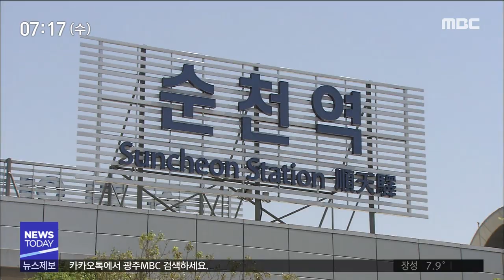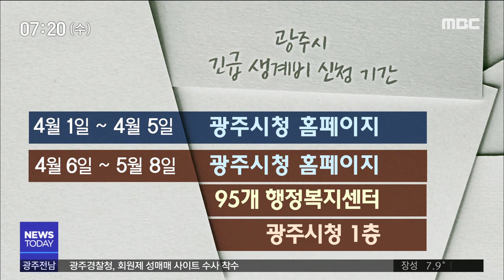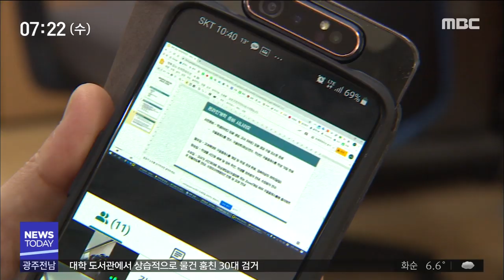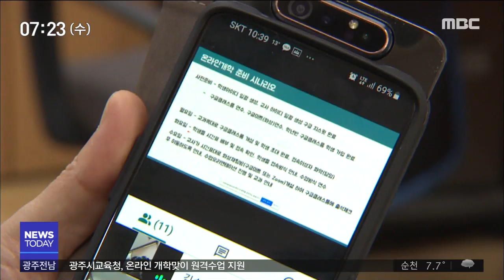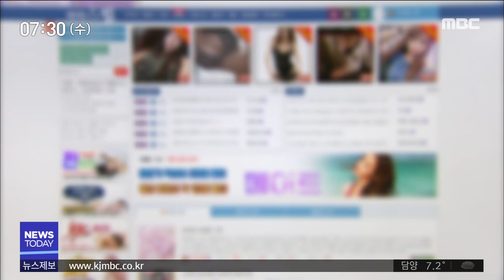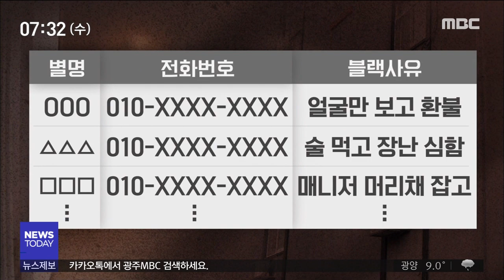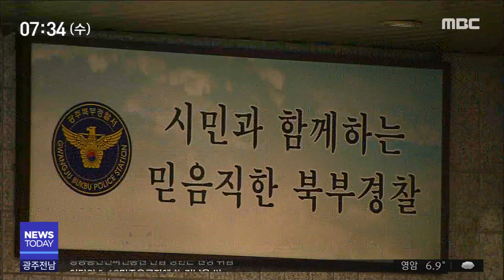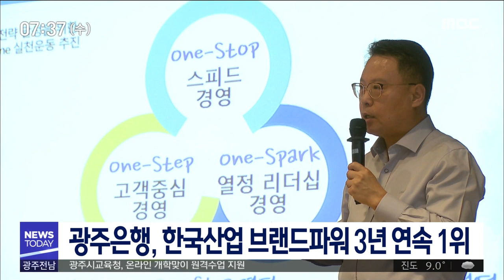[뉴스투데이]뉴스투데이 다시보기 2020.04.01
광주와 전남에서 하루 사이
8명의 코로나19 확진자가 나왔습니다.

이 가운데 6명은 영국에서 입국한 직후
확진 판정을 받았습니다.
광주시는 정부가 발표한
긴급재난지원 대책과는 별도로
당초 계획한 긴급생활자금을
지원하기로 했습니다.
초중고등학교 단계적 온라인 개학에 맞춰
교육당국이 여러가지 대책을 준비하고 있지만 초기 시행착오는 불가피할 것으로 보입니다.
경찰 단속을 피해
영업을 계혹하고 있는 인터넷 성매매 사이트는
운영 수법이 N번방 성착취 사건과
유사합니다.